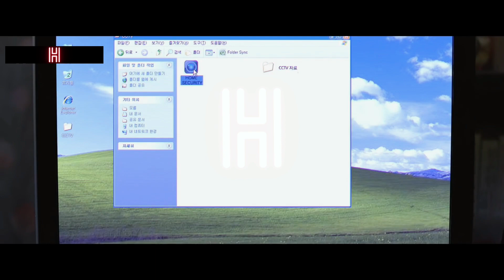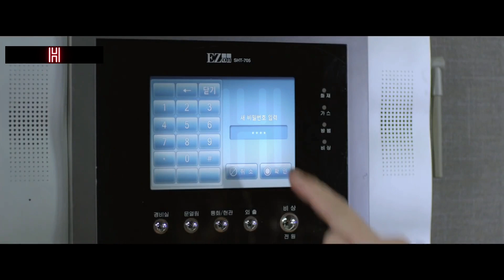A missing brother. Hide and seeks codes. A shocking truth for two different families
What is Korean Best movie?
Which is the No 1 movie in Korea?
Do Koreans have movies?
What is called Korean movie?
What is the most watched Kdrama?
What is the most popular KDrama?
Why Korean movies are famous?
What is Korean film known for?
Is real Korean movie worth watching?
Is South Korea in a golden age?
How many movies are in India?
What is Pakistan film industry called?
Who is the best South Korean actor?
What is Indian cinema called?
What is the famous entertainment in Korea?
Which is biggest film industry in the world?
What are Japanese movies called?
What are Chinese movies called?
Which Korean drama has most romantic?
Which Korean drama is trending now?
Which Kdrama should I watch?
Which Kdrama is most popular in the world 2021?
Which school Kdrama is best?
Which Kdrama has most kissing scene?
Is 3 Idiots famous in Korea?
Which country made best movies?
Is Korea the new Hollywood?

Who is the best movie in Hollywood?
What are the 5 most popular films?
What is the top 10 best movie?
Which is the most liked movie in Hollywood?
Which is the No 1 movie in the world?
What is the biggest film ever?
Who is highest paid actor in world?
Which is the No 1 movie in India?
What is the most viewed movie ever?
Who is best movie in India?
What is the #1 movie on Netflix?

Which film has the highest IMDb rating?
Which movie has got 10 10 IMDb?
What is the biggest movie flop of all time?
What got 10 on IMDb?
What IMDb means?
Which Indian movie has highest IMDb rating?
Which movie got 100 on Rotten Tomatoes?
What movie has the highest budget?
Is there a movie with 0 Rotten Tomatoes?
What is a good IMDb rating?
Is IMDb an Indian?
What is the best movie of all time 2021?
Is Rotten Tomatoes better than IMDb?
Is Hollywood popular than Bollywood?
Which is the best movie till now?
What's the latest movie in Hollywood?

Which is the No 1 web series?
What are the top 10 web series in the world?
Which is the best web series currently?
Which is the most viewed web series?
Which is Top 5 web series in the world?
What is the Top 10 series?
Which is the No 1 series in India?
What's the highest rated series on IMDb?
What is the top 10 Netflix show?
Who is the most popular web series in 2021?
Which is the No 1 best series in the world?
Is Mirzapur worth watching?
Which is the longest web series ever?
Is it worth to watch money heist?
Which series is trending now in India?
Who is best web series in India?
Why is web series so popular?
Which is the No 1 web series in India 2021?
Whats does OTT mean?
Who made first web series?
What is difference between series and web series?
When did web series start in India?
Why web series are better than movies?
What is difference between webseries and movies?
Is Money heist a web series?
Is Epic browser Indian?
Which is the first web series of India on Netflix?
Where can I watch web series?
When did web series start?
When did the WWW start?
What are the top 10 web series in India?
Which webseries most seasons?

What is the highest rated Kdrama?
What is the No 1 Kdrama?
What is the most watched Kdrama on Netflix?
Which show has highest TRP in Korea?
What is No 1 Kdrama 2020?
Who is the most famous K drama actor?
Is Stranger worth watching?
Who is the best kisser in Korean actors?
Which country dramas are best?
What is the most watched Korean drama in 2020?
What is the best romantic Kdrama to watch?
Which Kdrama should I watch first?
What is the famous Korean drama?
Which Korean drama is trending now 2021?
Why is Goblin kdrama so popular?
Who is No 1 Korean actress?
Who is the cutest Korean actor?
Which Indian actress is famous in South Korea?
Why is K drama popular?
Is there romance in stranger Kdrama?
Is Love alarm worth watching?
Who is the best kisser in world?
Who is the best kisser in Bollywood?
Which K-drama actress is the best kisser?
Which drama is most popular in the world?
How do you lip kiss with lips?
What is a French kiss?
Which country watches the most Kdrama?
Do Pakistani Indians watch web series?
Are Pakistani dramas better than Indian?
Are K-dramas popular in us?
Which Kdrama has most kissing scene Quora?
How do you kiss a lady?
Where can I watch steal my heart?
Was steal My Heart?
What does you stole my heart mean?
How do I say he stole my heart?
What does it mean to steal her heart?
How do you steal her heart?
Does Netflix have Architecture 101?
What are the basics of architecture?
Is architecture 101 a good movie?
Is architecture 101 a happy ending?
How do you kiss in the movie Architecture 101?
Who made architecture?
What are the 7 principles of architecture?
Can you learn architecture by yourself?
Is a peck considered a kiss?
How do you kiss?
What's the difference between a peck and a kiss?